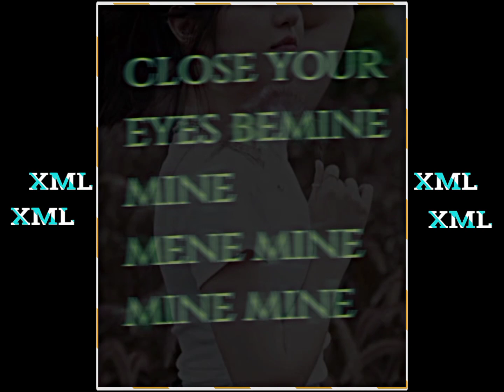stay with me tonight night night night never say good bye bye bye 🥰❤️ English WhatsApp status xml